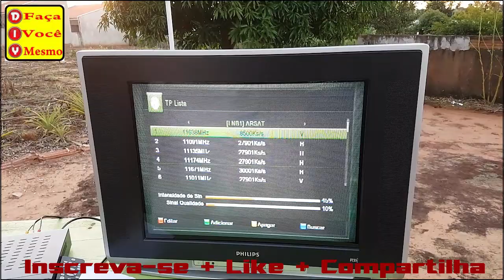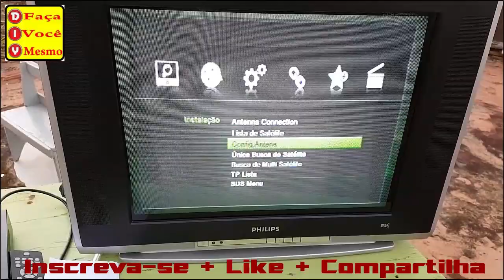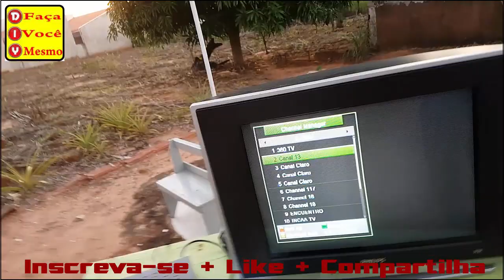Como Fazer Um Apontamento Para o Satélite ARSAT-1 71.8 a Partir do 70W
Como fazer um apontamento para o satélite ARSAT-1 71.8 a partir do 71W

Tp utilizada: 11670 V 30000